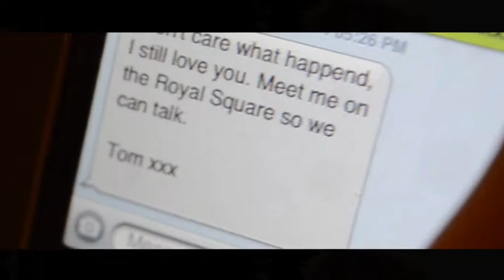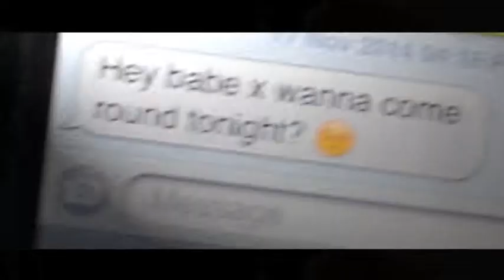Feathered Heart - Let Go : A2 Media Music Video Draft 3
This is my 3rd draft of my music video.